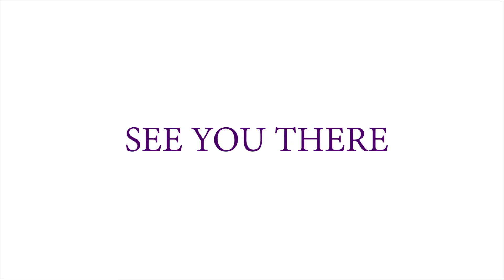Empowered Girls 3rd Annual Queen Day Invitation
This is our 3rd year and we are so excited to continue to serve girls ages 6 to 18 with more empowered programming! Our Annual Queen Day is a fun evening where various Pageant and College campus Queens visit our girls to volunteer and interact with them. We teach them that we are all Queens!!